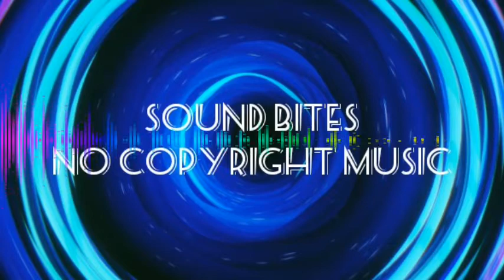YOU AND ME - DJSYNTRONIK (FT. KIMME) [Free Copyright Music]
Artist: DJSYNTRONIK (FT. KIMME)
Title Track: YOU AND ME
Genre: Dance & EDM

We @ sound bites have created an audio library that can be freely used by content creators because it is nocopyrightmusic | vlogmusic | freevlogmusic and can be used as background music that can be uploaded in their videos.

You're free to use this song in any of your YouTube videos, and you must include the following in your video description (Copy and Paste)

Song By:
DJSYNTRONIK - YOU AND ME (FT. KIMME) (Free Copyright Music)

SOUND EFX:
The Best Video Editing Software:

We respect the intellectual property rights of others.

If you are a copyright owner, or authorized on behalf of one, and you believe that the copyrighted work has been copied in a way that constitutes copyright infringement, please submit your claim through our SB Notice for Copyright Infringement Claims.